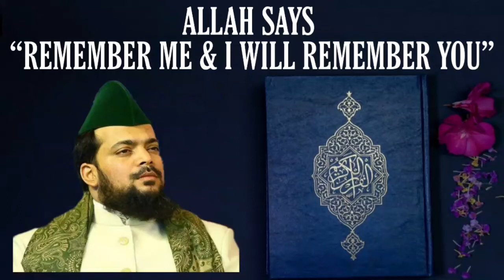ALLAH SAYS “REMEMBER ME & I WILL REMEMBER YOU”